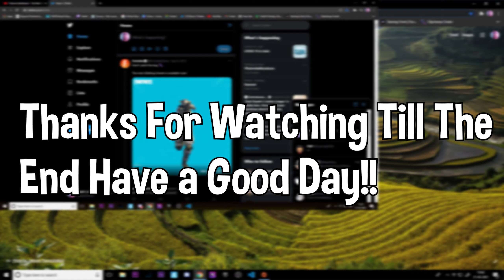Fortnite Item Shop Prediction March 23rd, 2021-item shop predictions (Zadie&Surf Witch)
Fortnite Item Shop Prediction -March 23rd, 2020 | Fortnite Item Shop Prediction23March 2020 Fortnite Item Shop Prediction -March 23rd, 2020
Fortnite Item Shop Prediction 23March 2020
item shop prediction
item shop predictions
USE CODE:EXI5T_CHILLZ Ad​​​​​​​​​​​​​​​​​​​​​​​​​​​​​​​​​​​​​​​​​​​​​​​​
🎥-Video Editor- Premiere Pro 2020
🎥-Thumbnail- Canva Pro (12$ Monthly)
📱-Fnbr.co(Images And Data)
Please Ignore Tags:
                  -S    E    A    R    C    H                                T    E    M    R    M   S -
Fortnite Item Shop Prediction -March23rd, 2020
    March 23rd- Fortnite Item Shop Prediction
Fortnite Item Shop Prediction March 22nd, 2020 | Item Shop Predictio22nd
23March2020 Fortnite Item Shop Prediction
February item shop prediction
Fortnite Item Shop PredictionMarch23rd, 2020
  February 2020 item shop prediction
Fortnite Item Shop PredictionMarch 23rd 2020
    23rdMarch item shop Fortnite